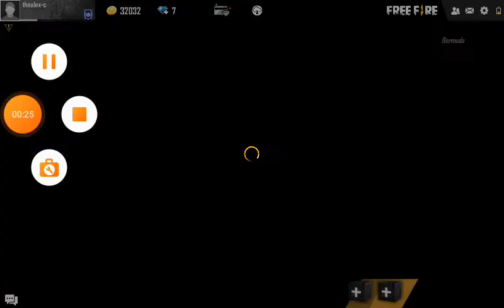Practicando:)1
Alpalo jajaja